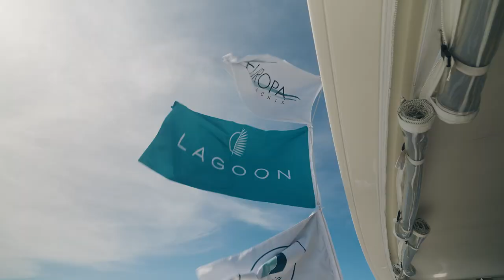“I am Lagoon” by Europa Yachts — Discover your Dream Destination with us!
We invite you to come onboard with us at Europa Yachts, exclusive dealer of Lagoon in the Philippines, where we redefine yachting to enrich your experience at sea across the beautiful archipelago.

Your journey to your Dream Destinations starts here. 🌊⛵